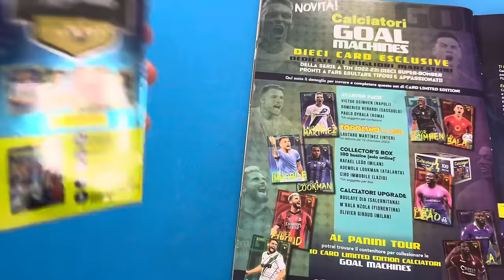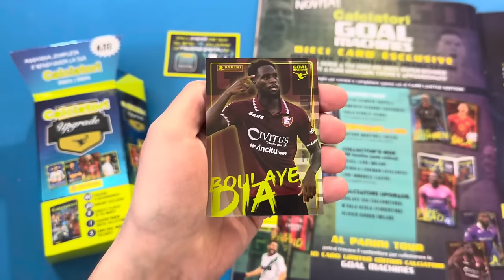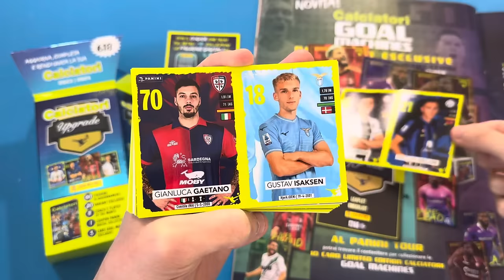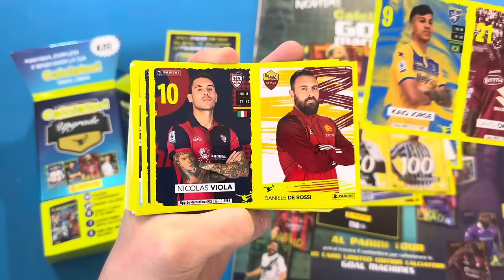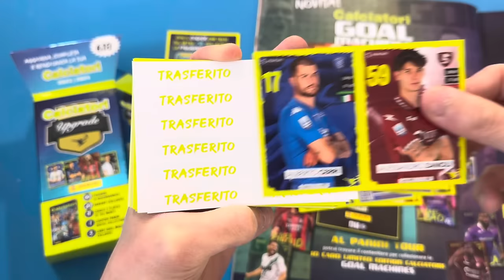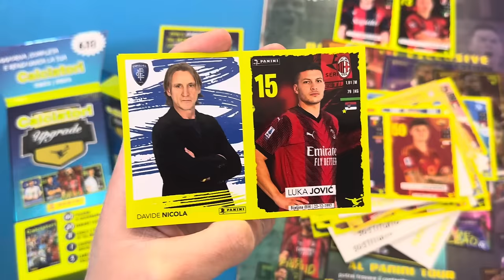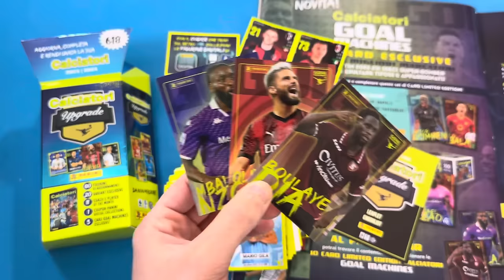⚽️🇮🇹CALCIATORI UPGRADE 2023/24 *Unboxing AGGIORNAMENTI PANINI* - Rookie di CAMARDA!